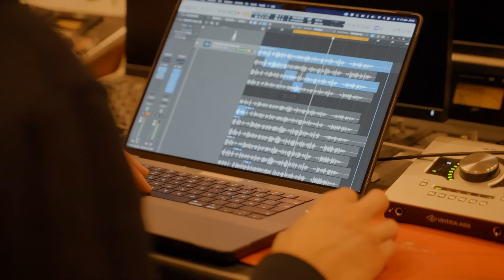Helene Fischer x Shirin David „Atemlos durch die Nacht“ 10th Anniversary Version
Helene Fischer x Shirin David „Atemlos durch die Nacht“ 10th Anniversary Version erscheint diesen Donnerstag um 23/59 Uhr (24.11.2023)